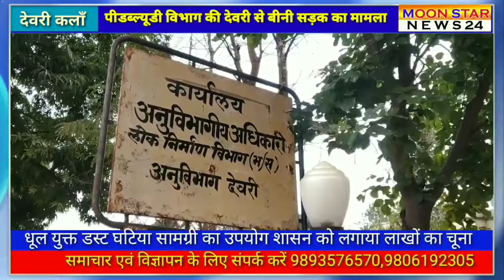पीडब्ल्यूडी विभाग की सड़क के मरम्मत कार्य में भ्रष्टाचार की तस्वीरें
देंवरी बीना सड़क पर लाखों का मरम्मत कार्य, हालात अब भी बदतर
विभागीय अधिकारियों ने ठेकेदार की मिलीभगत से किया कारनामा